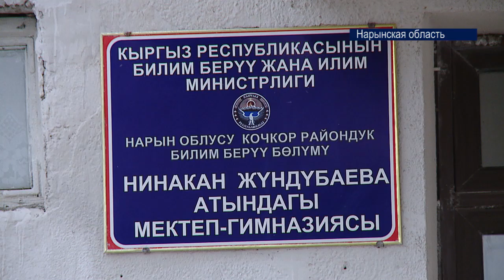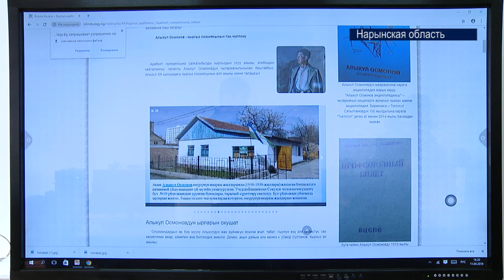Инновационные школы Кыргызстана. Какие они?